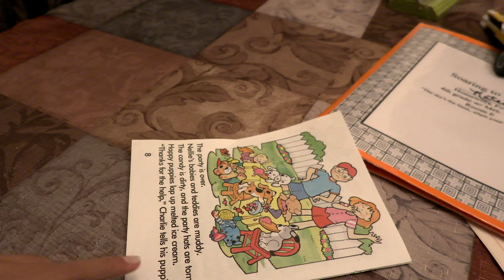Ouchie! the_day vlog vlogger